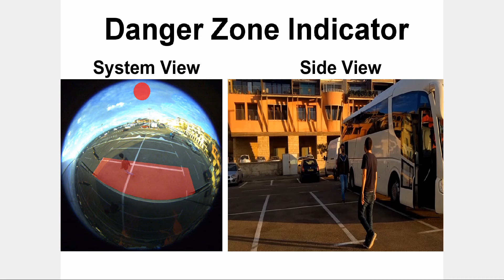Demo V04 NOV 2017